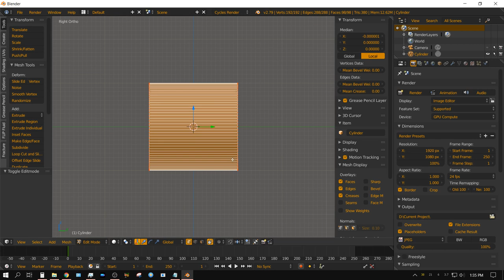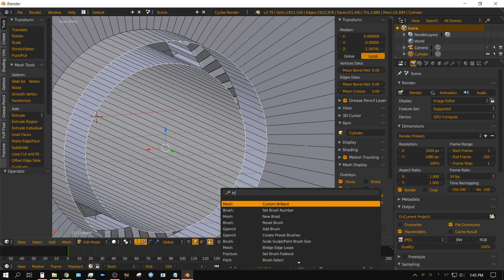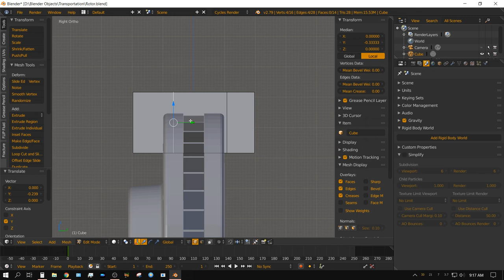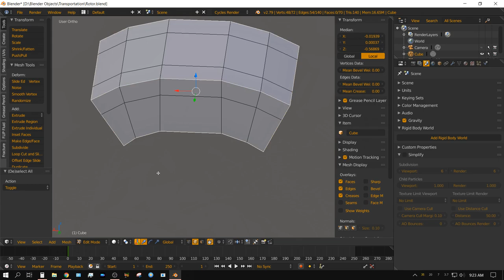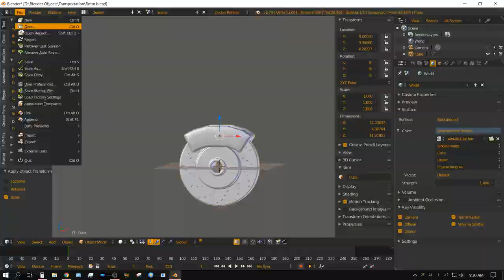Brake Rotor & Caliper Timelapse Model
My first attempt to model a brake rotor and caliper. It needs a lot of work. But in my opinion practice makes perfect and I need a lot of practice.
I'm also on BitChute where censorship isn't a thing.

My Hardware:

Desktop
Motherboard: MSI a320m pro-vh plus
CPU: Ryzen 5 1600X
GPU: Nvidia GTX 1060 6GB
RAM: 16GB GSkill Ripjaws 2 X 8GB
COOLING: Arctic Freezer 240mm AIO

Laptop
HP Envy Laptop (model# 15-k253ca)
CPU i7-4720hq
No GPU
8GB RAM (Crucial)
240 GB SSD (PNY)
1 TB HDD (Toshiba)